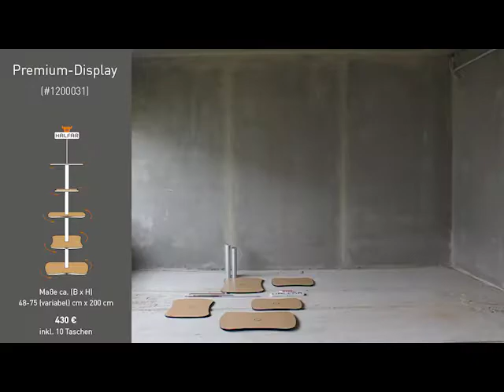HALFAR® Premium-Display Aufbauanleitung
Das neue Premium-Display von HALFAR®
Mithilfe dieses Aufbau-Videos habt Ihr es im Nu aufgebaut und könnt Eure HALFAR®-Taschen optimal präsentieren.